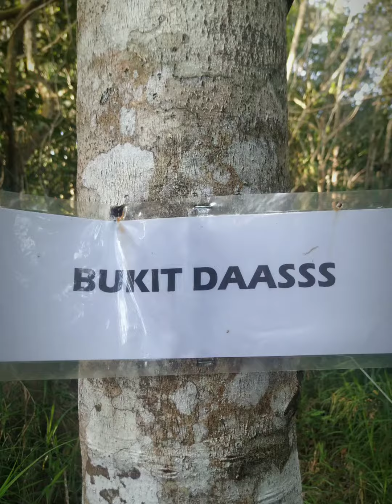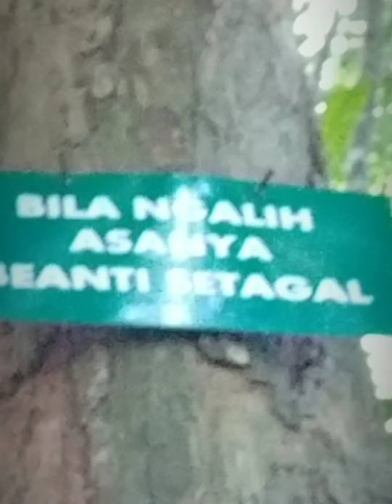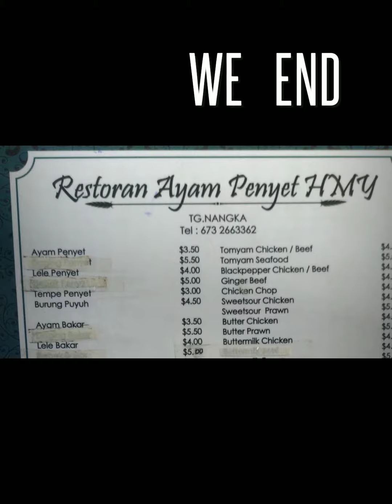HIKING DI PAGI JUMAT BUKIT PANGI KAMPONG LUGU 12/02/2021